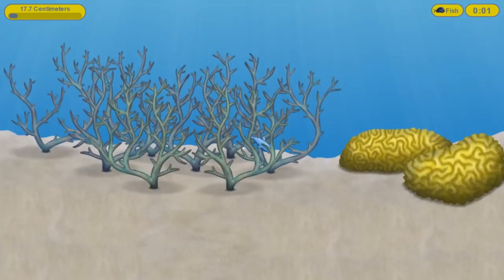Tasty Blue СЪЕСТЬ ОКЕАН! 2018 Мультик игра для детей про РЫБКУ ОБЖОРУ похожая на СЪЕДОБНУЮ ПЛАНЕТУ